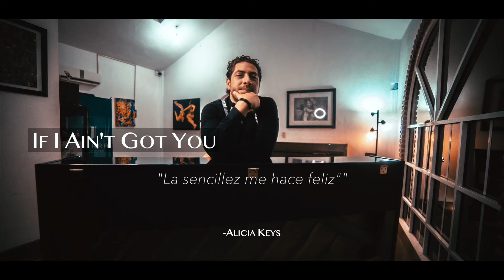Jorge Rojas plays If I Ain't Got You (Alicia Keys)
El piano en primera persona
El arte ayuda
Grabación de audio: Paraíso records (Alejandro Cabrera)
Grabación y edición de video: YasFilm (Yair Sol)
Su fecha de lanzamiento fue el 5 de enero de 2004 como el segundo sencillo del álbum "The Diary Of Alicia", la canción alcanzó el puesto número cuatro en el Billboard Hot 100. La canción recibió dos nominaciones en los Premios Grammy 2005, por Canción del Año y Mejor interpretación vocal de R&B femenina, ganando en esta última.